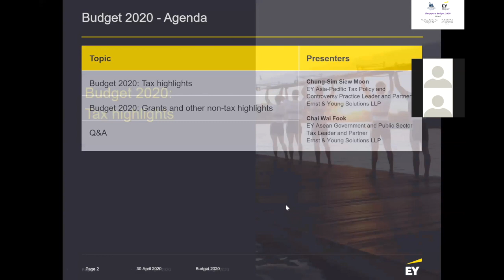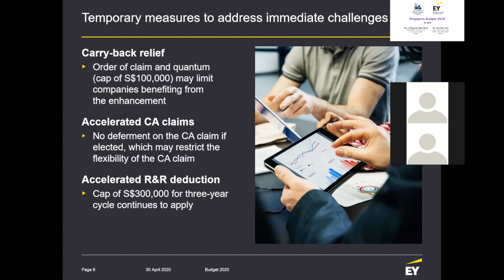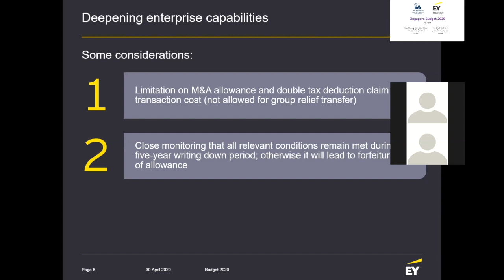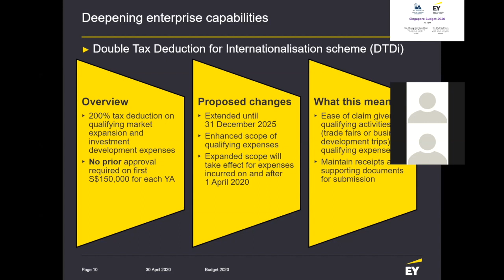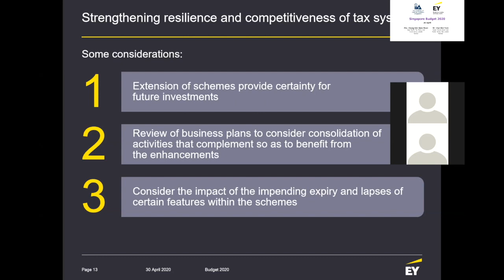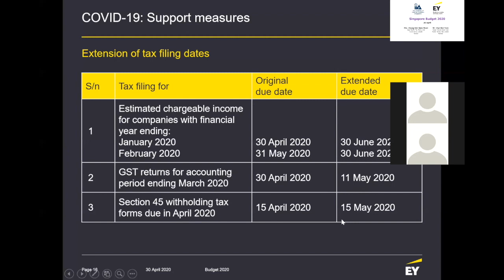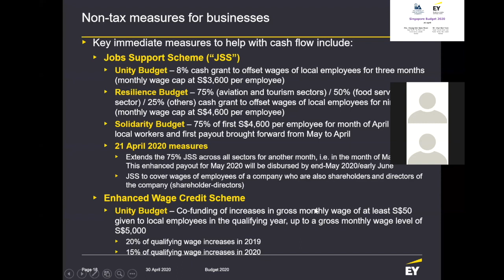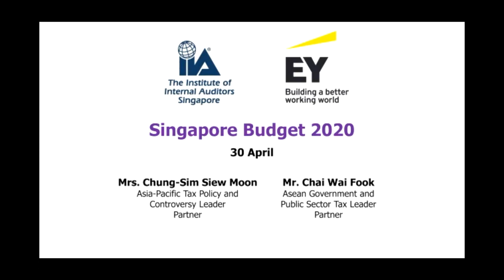Singapore Budget 2020 Webinar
IIA Singapore partnered with EY to organise this webinar, “Singapore Budget 2020” on 30 April 2020 where our members learnt more about the measures introduced in the Unity, Resilience and Solidarity Budget and how corporates can leverage them during this Covid-19 period.